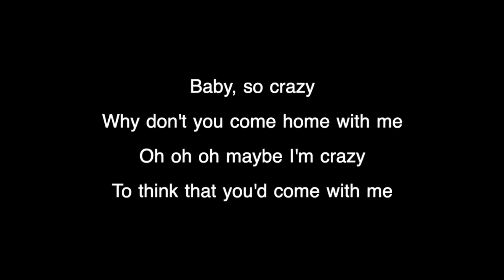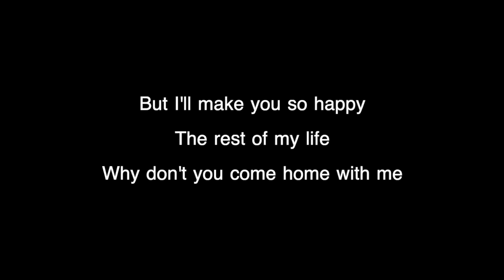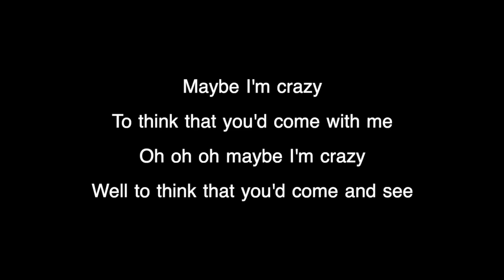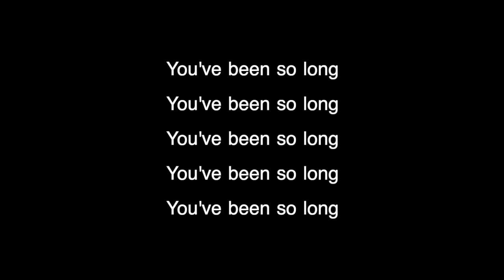Crazy Baby Video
Crazy Baby was written by Rob and part of a 6 song demo we recorded in 1986.  For me it was the first collection of songs recorded as one demo from what I recall.  Prior to that most recordings were one offs.

Love the stripped down approach Rob uses to craft songs.  Great with hooks and raw energy.  The recording is a little loose in spots but it was great for us at the time.

The recording was done at Darren’s house on a 1/4” reel to reel 8 track.

Rob Cortese:  wrote the song, sang lead vocals, background vocals, played guitars

Jeff Lipsky: bass and background vocals

Darren Elpant: drums, engineering and primary producer

Don Torillo:  saxophones

Simple raw young energy.    Enjoy!!